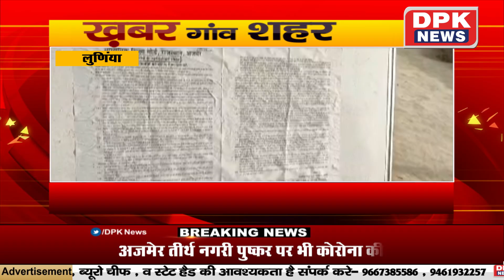DPK NEWS खबर गाँव शहर || राजस्थान के गाँव से लेकर शहर तक की हर बड़ी खबर | 05.03.2020